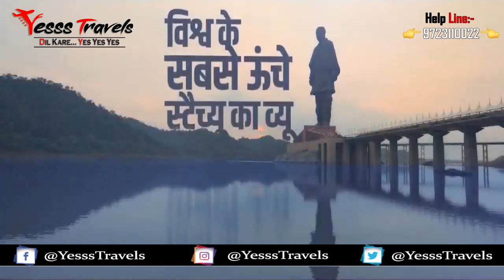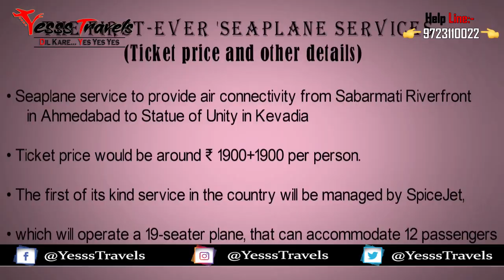First Seaplane in Gujarat Between Sabarmati Riverfront to Statue of Unity | Yesss Travels Ahmedabad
Seaplane service in Gujarat to begin on October 31
The service may be inaugurated by Prime Minister Narendra Modi, said an official. Modi is likely to be visiting Gujarat around that time to celebrate the birth anniversary of Sardar Patel, as 'Rashtriya Ekta Divas' which, government sources have told this paper
The Gujarat government has officially announced the inauguration of the first ever sea plane service in the state from October 31 — which marks the birth anniversary of Sardar Vallabhbhai Patel. The inaugural flight will take off from Sabarmati Riverfront in Ahmedabad to the Statue of Unity in Kevadia colony in Narmada district, to be operated by private airline SpiceJet.

In a release on Saturday, the state government announced that a MoU was signed on July 22 this year between Chief Minister Vijay Rupani and the Ministry of Civil Aviation (MoCA) and Airports Authority of India to start the “first-ever seaplane services in Gujarat to provide seamless and affordable air connectivity from Sabarmati Riverfront, Ahmedabad to the Statue of Unity, Kevadia. The kind of service is first ever in the country,” the release said.
Seaplane service gujarat date, Narendra Modi, Sardar Vallabhbhai Patel birth anniversary, vijay rupani, gujarat seaplane service, Rashtriya Ekta Divas, Statue of Unity, Sabarmati Riverfront, gujarat news
PM Narendra Modi had taken a seaplane flight from Sabarmati Riverfront in Ahmedabad to Dharoi in December 2017, ahead of the Gujarat assembly polls that year.

The service may be inaugurated by Prime Minister Narendra Modi, said an official. Modi is likely to be visiting Gujarat around that time to celebrate the birth anniversary of Sardar Patel, as ‘Rashtriya Ekta Divas’ which, government sources have told this paper, might be accorded the stature of the Republic Day celebrations.

Modi had taken a seaplane flight from Sabarmati Riverfront in Ahmedabad to Dharoi in December 2017, ahead of the Gujarat assembly polls that year.

In a release on Saturday, the state government announced that a MoU was signed on

seaplane service in india
seaplane service in Ahmedabad
Seaplane service in Gujrat
seaplane in india
seaplane service in statue of unity
statue of unity
#31 October
seaplane in Gujrat